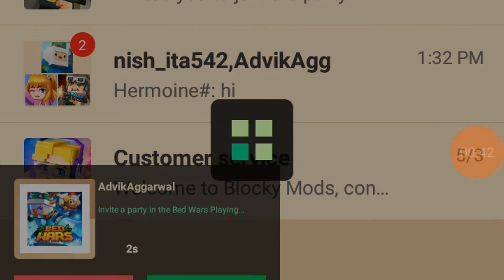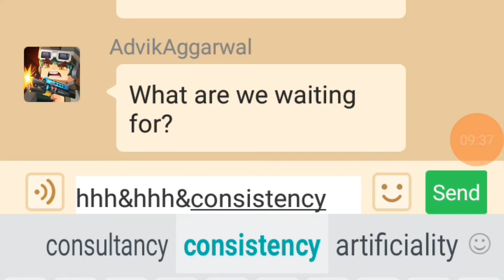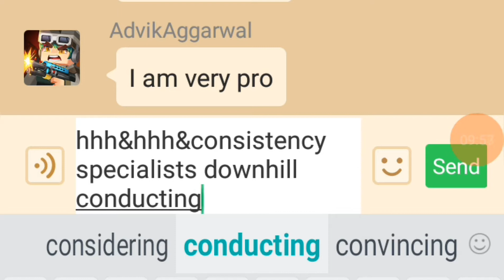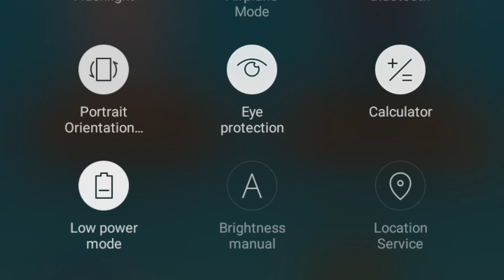Bed wars block man go | Scam into 2000 | Gaming with Nishita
Hello guys this is Nishita here from gaming with Nishita. Guys I hope I only get support from you guys.